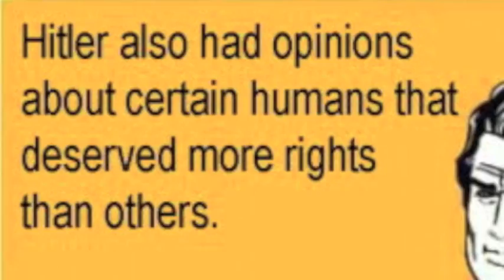Misty Minute: YOU MUST VOTE!!!!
This Misty Minute is not a TIP or TECHNIQUE, but instead a REMINDER that YOU MUST VOTE!

(you are on my youtube channel but here are my other networks)